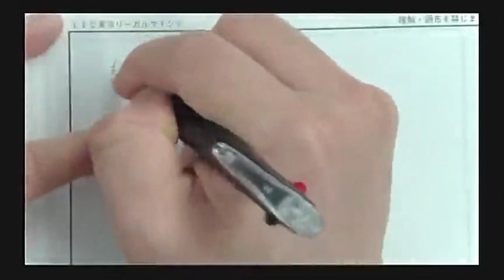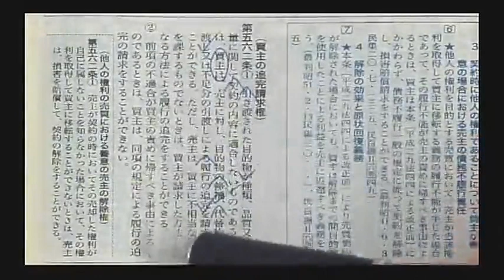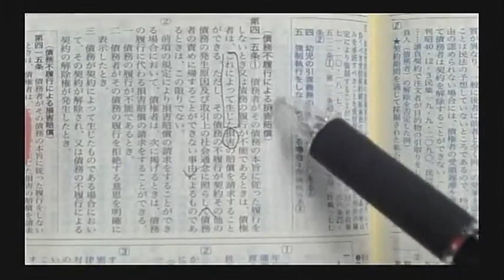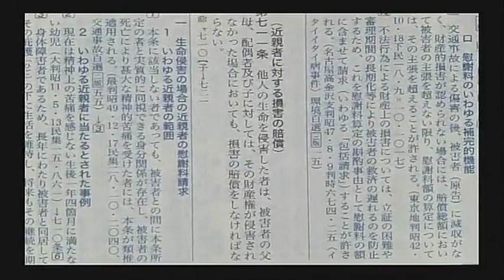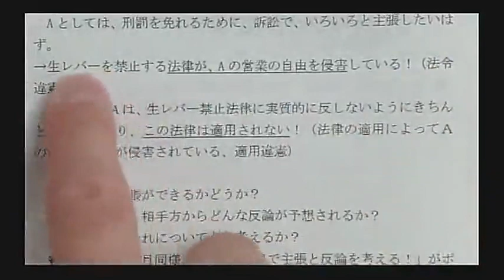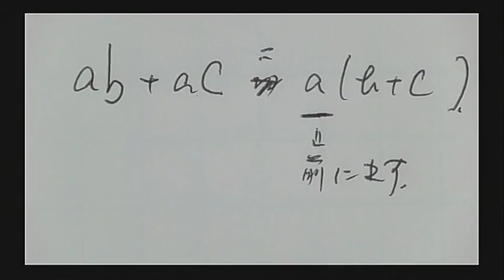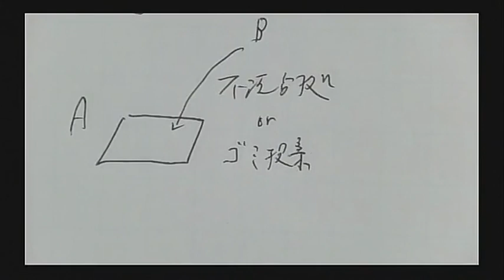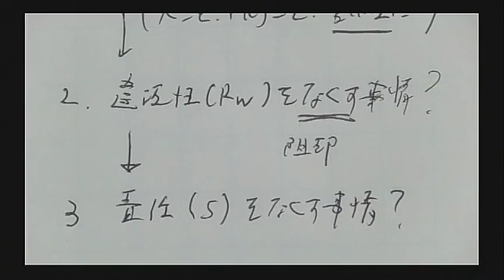【LEC司法試験予備試験】２０２３入門講座‹赤木クラス› 全体構造編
2年間の学習期間で2025年予備試験合格を目指す！

●司法試験合格を目指すなら実績の赤木クラス●
赤木クラス開講以降2015年から、予備試験・司法試験合格者を毎年排出！

【2年合格コース‹梅田駅前本校：赤木クラス›】

※2023年4月23日(日)に放映された講義です。